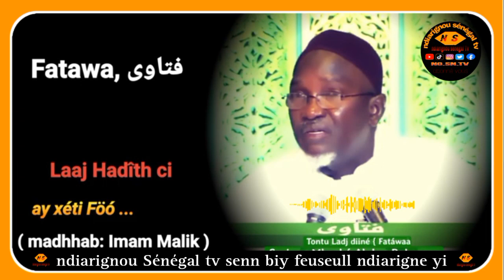urgent 1xbet bakhoul koukoy def nako bayyi bakhoul ay léral par Serigne mbacké Abdou Rahman........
Kou abonné nanga ko capture envoyé mako svp